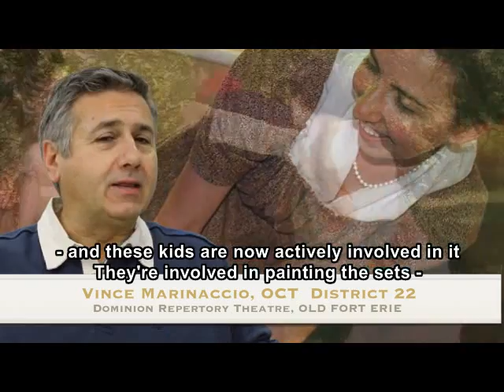D22 AMPA 2012 Video.flv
In District 22, Federation members are proud of the work they do within their communities. This video highlights just some of the many contributions they do to make Niagara District a more caring and vibrant place to live and work.